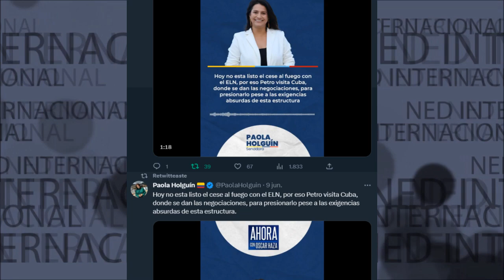🎯 PAOLA HOLGUIN SOBRE VISITA DE PETRO A CUBA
Hoy no esta listo el cese al fuego con el ELN, por eso Petro visita Cuba, donde se dan las negociaciones, para presionarlo pese a las exigencias absurdas de esta estructura.
Senadora Paola Holguin